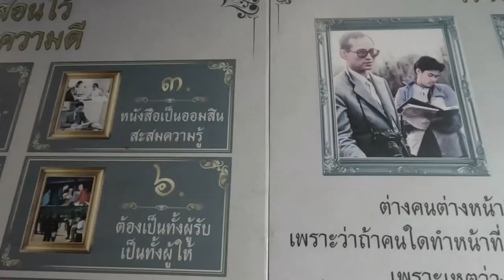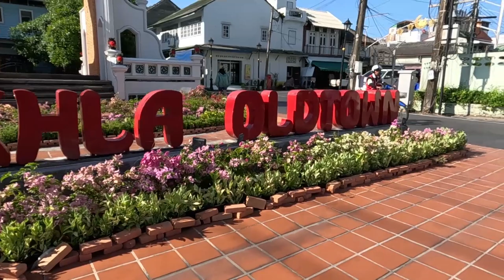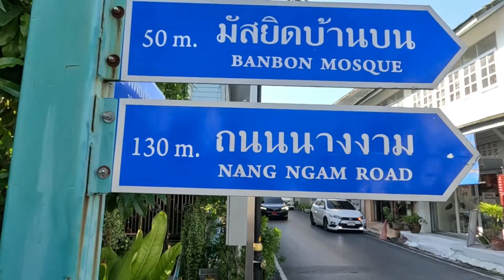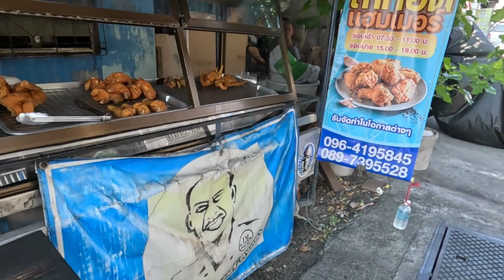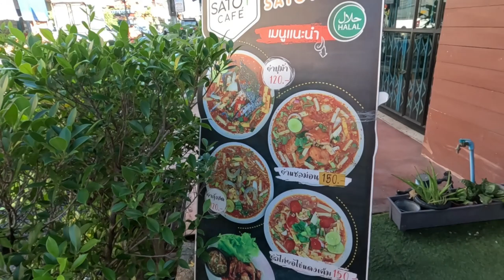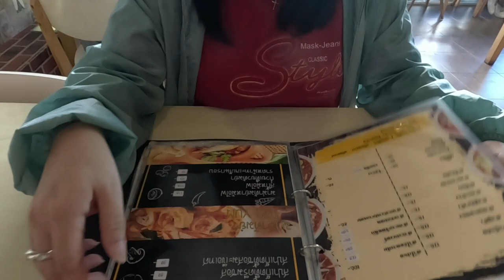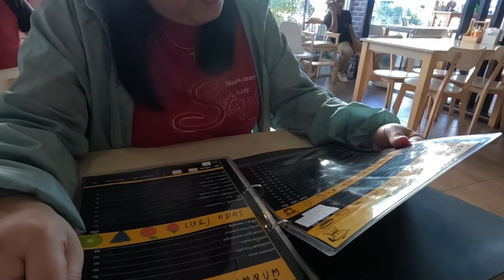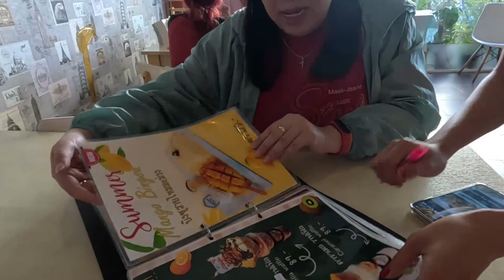Songkla Oldtown - Streetwalk & Dinner at Satoy Cafe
1. Street tour of Songkla Oldtown
2. Dinner at Satoy Cafe